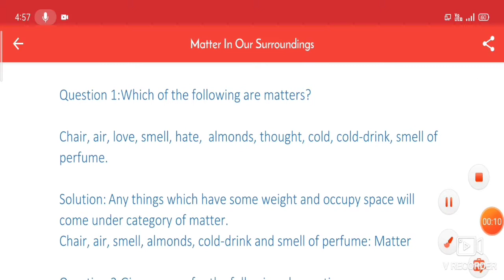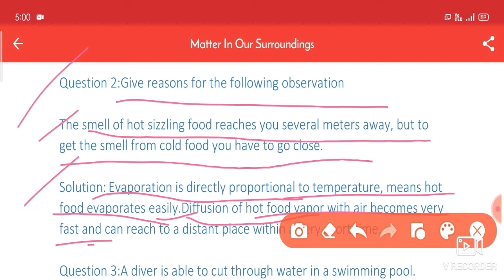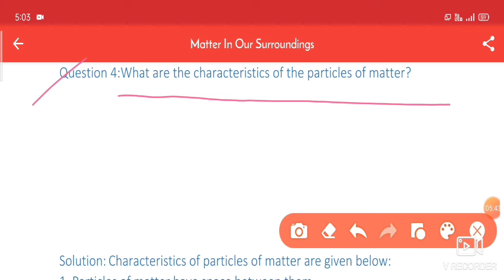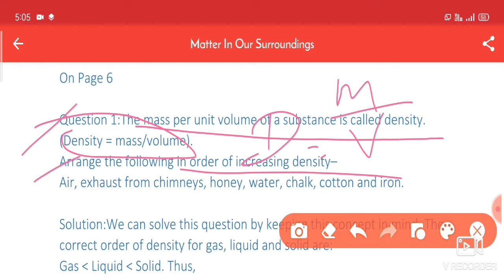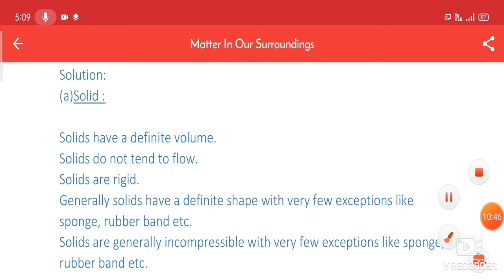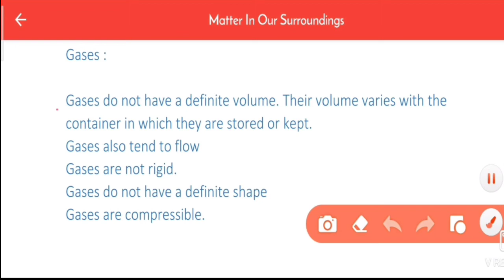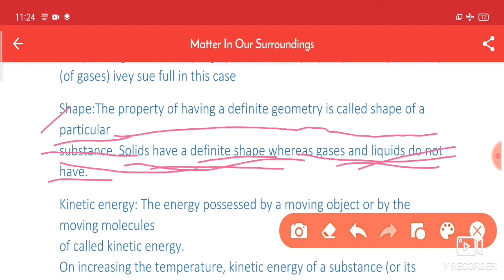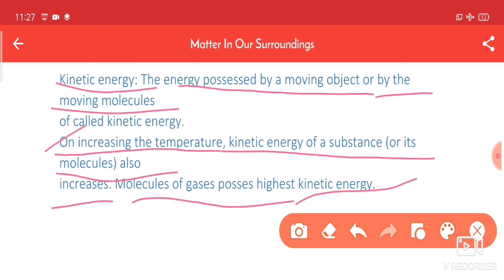Class 9 |Sub.Sci. Ch - 1 | Matter In Our Surroundings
Thank u